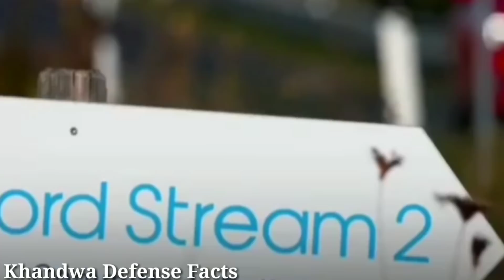🙄 पुतिन ने वो कर डाला जो USSR नहीं कर पाया ! Russia Ukraine USA NATO news ! Defence News Hindi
President Vladimir Putin said on Saturday that Western sanctions on Russia were akin to a declaration of war and warned that any attempt to impose a no-fly zone in Ukraine would lead to catastrophic consequences for the world.

Putin reiterated that his aims were to defend Russian- speaking communities through the "demilitarisation and de-Nazification" of the country so that Russia's former Soviet neighbour became neutral and no longer threatened Russia.
Ukraine and Western countries have dismissed this as a baseless pretext for the invasion he launched on Feb. 24 and have imposed a sweeping range of sanctions aimed at isolating Moscow.
These sanctions that are being imposed are akin to a declaration of war but thank God it has not come to that," Putin said, speaking to a group of flight attendants at an Aeroflot training centre near Moscow.

He said any attempt by another power to impose a no-fly zone in Ukraine would be considered by Russia to be a step into the military conflict. Such a step he said would have catastrophic consequences for Europe and the world.

The NATO military alliance has rejected Kyiv's request for a no-fly zone, on the grounds it would escalate the war beyond Ukraine into a far wider conflict, potentially pitting the United States against Russia.

'GOING TO PLAN'

Asked about reports that Russian conscripts had been used in Ukraine, Putin said none had been involved and said the military operation was going to plan.

"There is not one conscript and we don't plan for there to be," Putin said. "Our army will fulfil all the tasks. I don't doubt that at all. Everything is going to plan."

That description was at odds with assessments from U.S. and British officials. British military intelligence said on Thursday that Russia's advance on the Ukrainian capital had made little progress and encountered staunch resistance.
Putin dismissed concerns that some sort of martial law or emergency situation could be declared in Russia. He said such a measure was imposed only when there was significant internal or external threat.